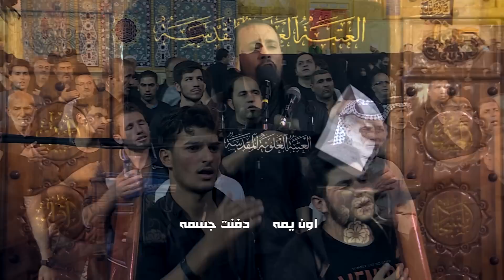نحور الهاشميه | الرادود أحمد الفتلاوي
نحور الهاشميه
كلمات الشاعر : قاسم الخفاجي
العتبة العلوية المقدسة
مونتاج : حسين رشيد شريف